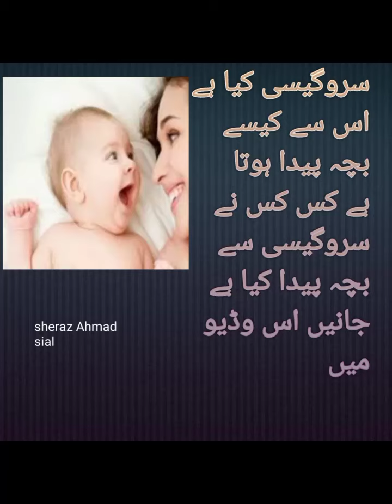سروگیسی کیا ہے اس سے کیسے بچہ پیدا ہوتا ہے جانیں اس وڈیو میں what's is surrogesy